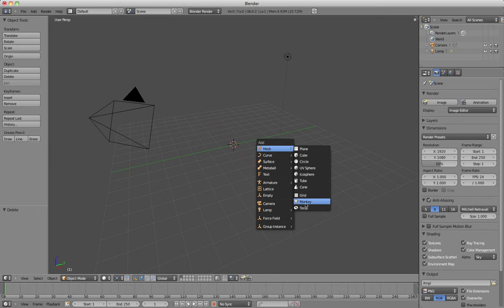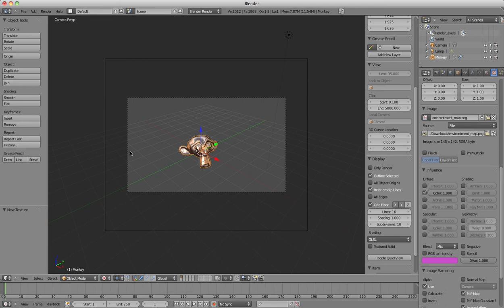Texturieren in Blender mit MatCaps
Verwenden von Material Captures (MatCaps - Screenshots) zum schnellen Rendern z.B. von spiegelnden Oberflächen.